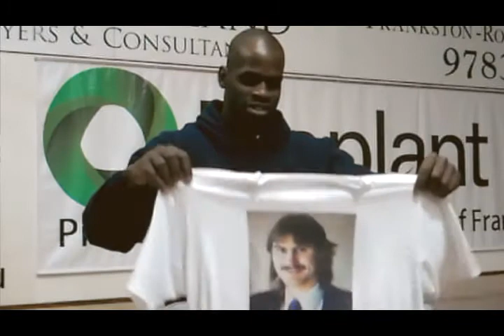2012 SEABL Preview Show - Episode 12 Men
Long-time SEABL import and Frankston Blue Chuck Long joins us for a look at the upcoming round of SEABL matches.